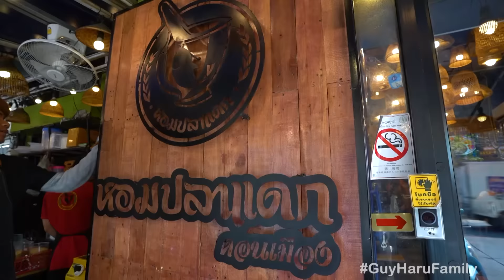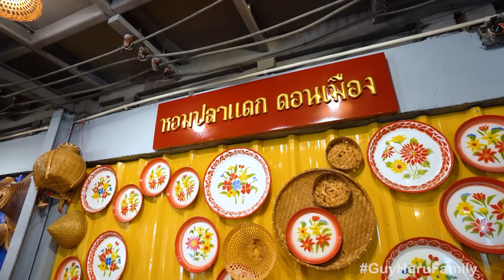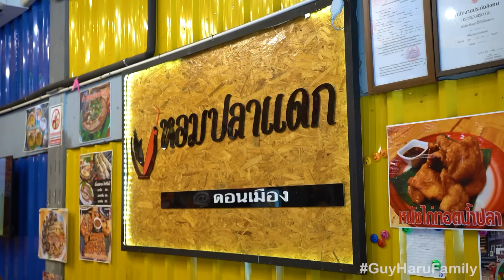ปลาร้าที่ดีที่สุด!! เท่าที่เคยกินมา “หอมปลาแดกดอนเมือง” !! | อร่อยเด็ดเข็ดด๋อย EP.277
จัดเป็นร้านสุดยอดส้มตำ ปลาร้าดีหอมนัวข้มข้น ต้องร้านนี้ กระรันตีด้วยชื่อของร้าน “หอมปลาแดกดอนเมือง”